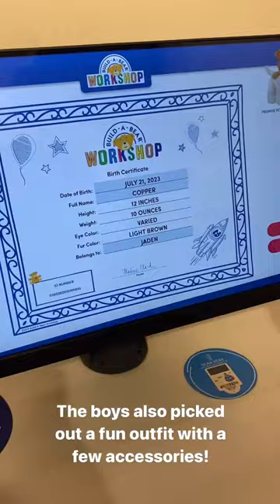A trip to Build-A-Bear is always an adventure!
Follow along on a trip to Build-A-Bear Workshop! We've got a great new adventure waiting for you in store!